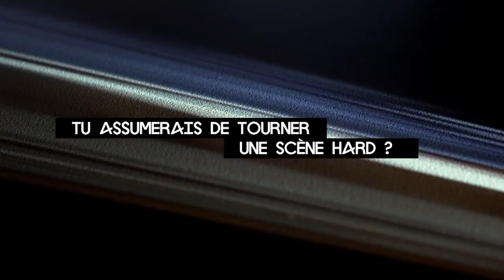Pio Marmaï parle de porno - Interview cinéma X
Interview sans tabou dans le Journal du Hard présenté par Sébastien Thoen, le 1er samedi du mois dès minuit sur Canal+